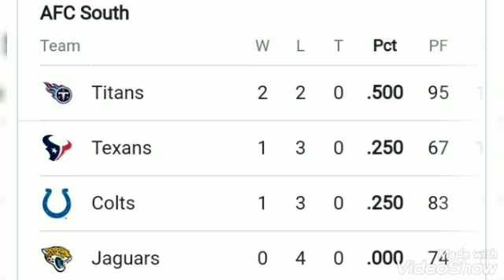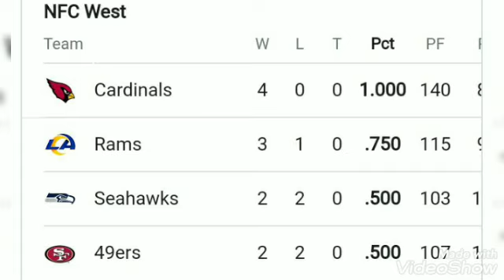NFL standings ; NFL standings today ; NFL games today ; NFL power ranking ; Chargers , Raiders , NFL